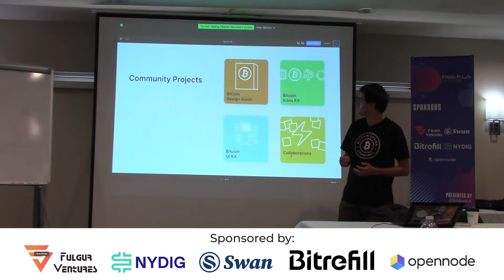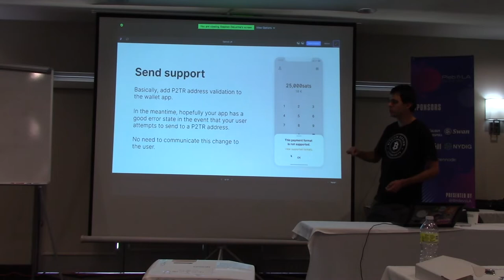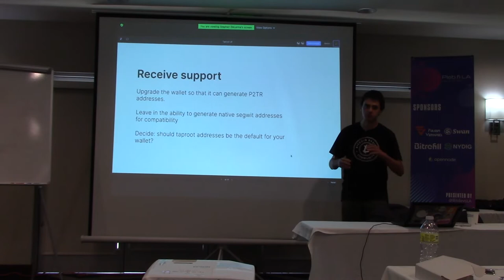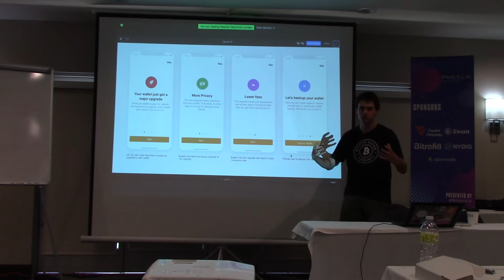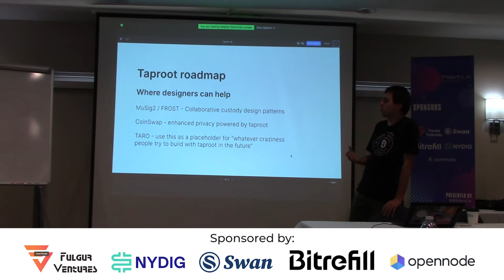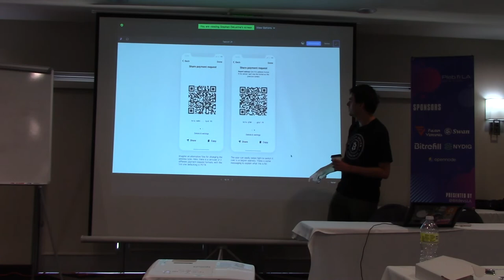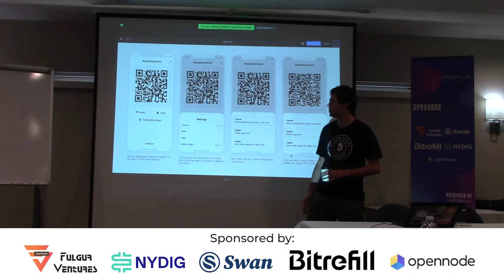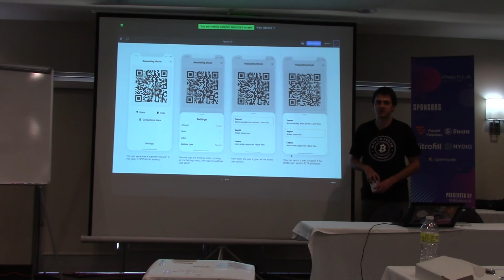UX for Taproot Apps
Stephen Delorme from the Bitcoin Design community walks us through UX considerations wallets wanting to support Taproot.